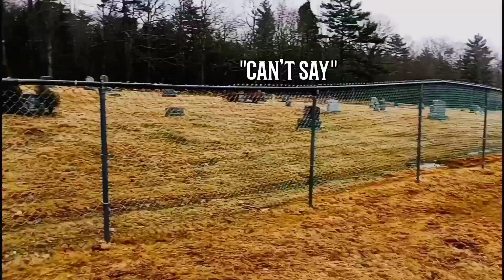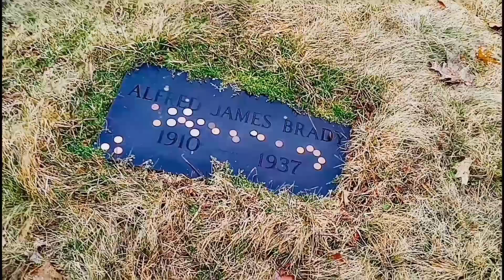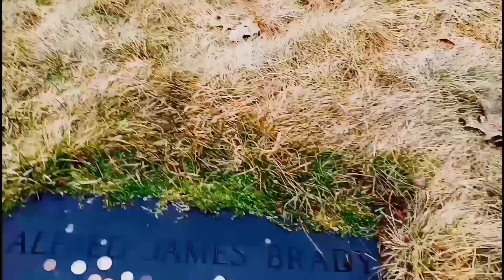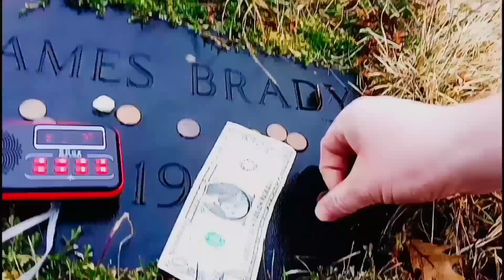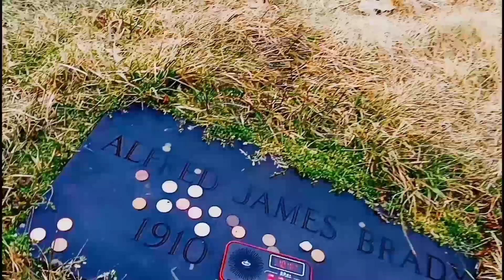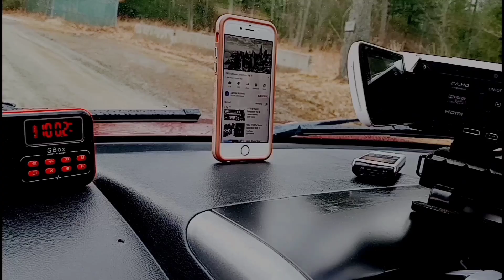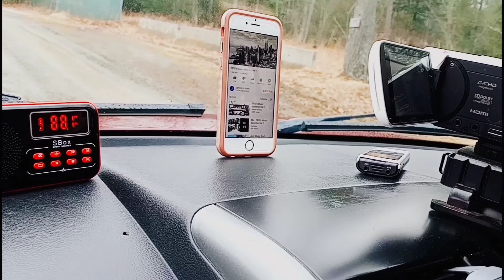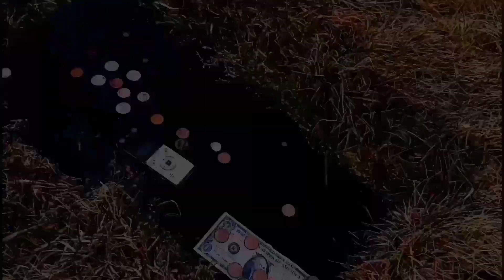The Brady Gang: First investigation